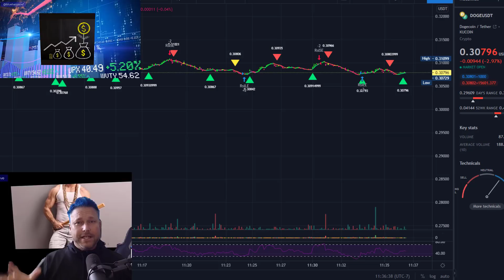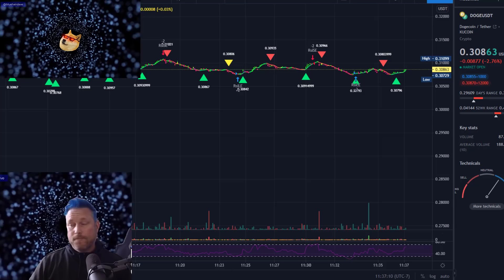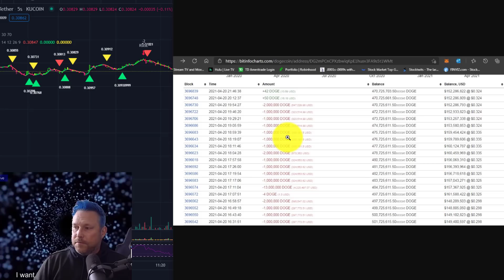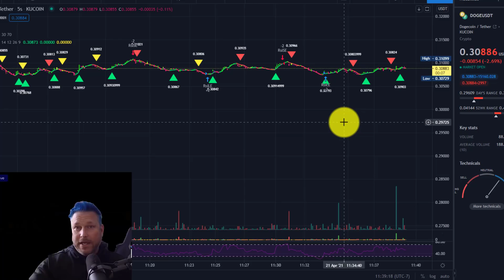CAUGHT!⚠️ DOGECOIN PRICE SUPPRESSION Proof | When will Dogecoin Go Up? | Details under 3 Mins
Doge Manipulation CAUGHT!⚠️ DOGECOIN PRICE SUPPRESSION Proof | When will Dogecoin Go Up? | Details under 3 Mins

What will happen to the price of dogecoin? Comment and LET US KNOW what YOU think! Did Dogeday Price Suppression or manipulation keep Doge under .50? This is Dogecoin news today.

Link to the Chart service I use. Highly Recommended

Want to start trading or want a better UI? Try this

 I am not a freakin' financial advisor. This is for entertainment and possible mental therapy! This is all speculation and my opinion. Do you own research!

I would like to shout out to the other dogecoin and crypto live streamers, Crypto Batman, Final Stand Matt wallace, yellow pants,

Your results may be more, the same or similar, or less depending on your work ethic, some luck, your individual abilities, economic conditions, and your ability to apply the skills you learned. You may use a different link if you choose if you wish. Please use caution when investing or buying anything including stocks, crypto, currency etc. Background video: Videezy.com